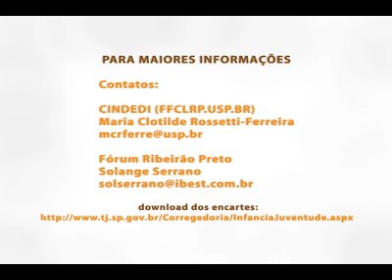Diferentes adoções - Parte 02 / 04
Vídeo criado pelo Tribunal de Justiça do Estado de São Paulo (Poder Judiciário).